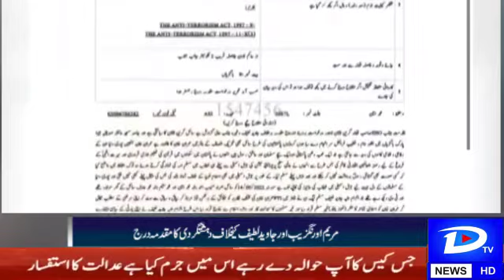latest Breaking News | D tv News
For more details news and breaking news keep watching our channel.